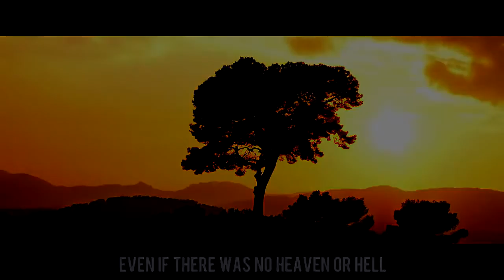If Heaven And Hell Didn't Exist ᴴᴰ - BEAUTIFUL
Would you still obey Allah, if heaven didn't exist? We must ask ourself what we really strive for, Allah or heaven, or are we just trying to avoid hell? However insha'Allah Allah grants us heaven to be close to Him and protects us from Hell where we will be far from Him